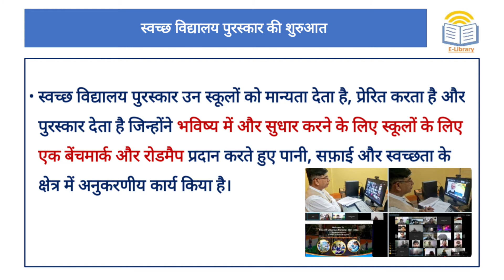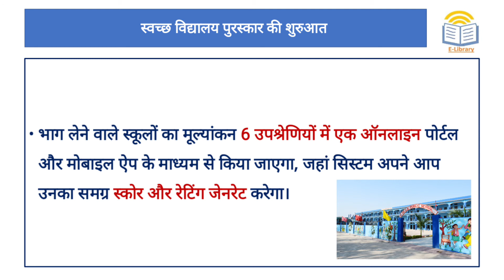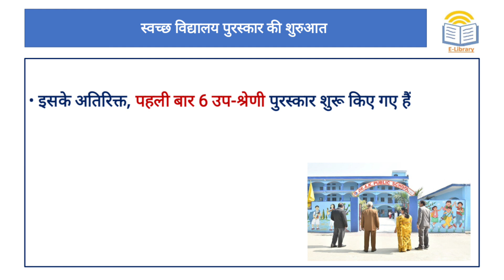Short Notes: स्वच्छ विद्यालय पुरस्कार (Swachh Vidyalaya Puraskar - SVP) 2021 - 2022